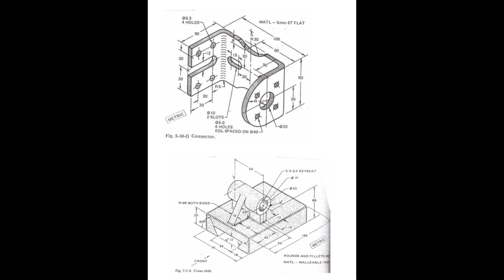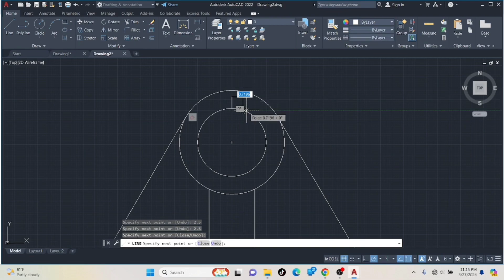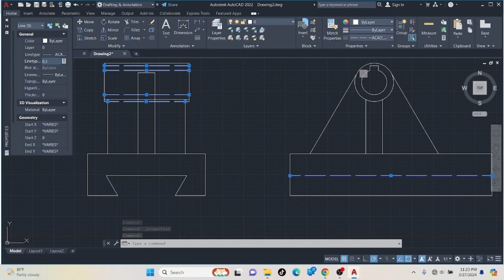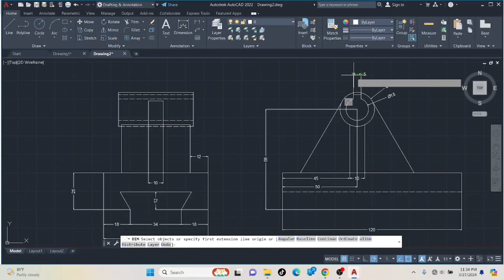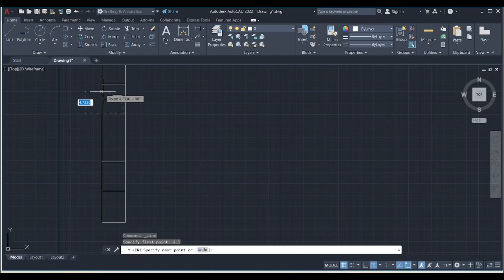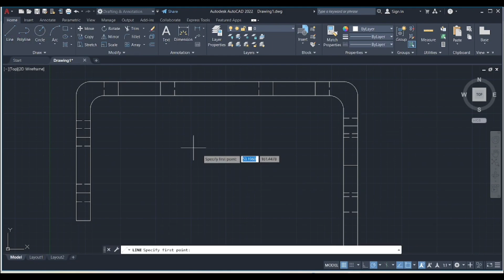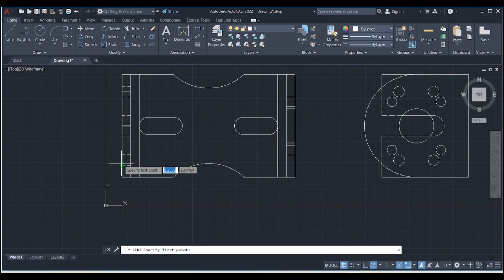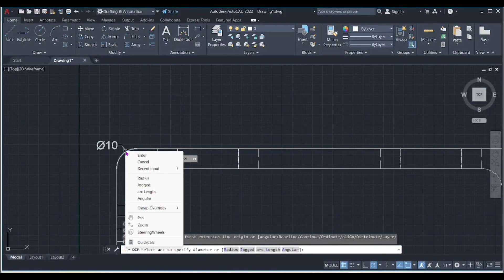TUGAS 3 CAD ARKANDA VIKAL 1TMB